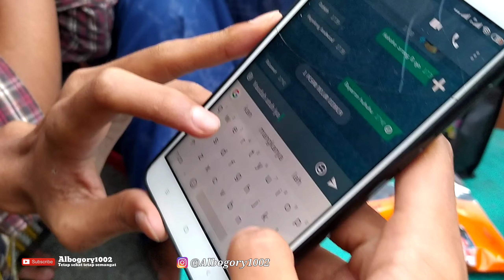Santri Gondrong Ngopi Sore Sore (Albogory 1002 Lantai 3) Santri Salafy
Indahnya menjadi santri, Ngopi disore hari..